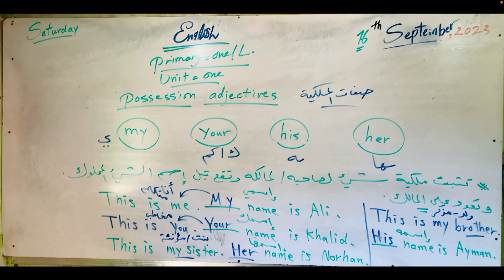17 September 2023